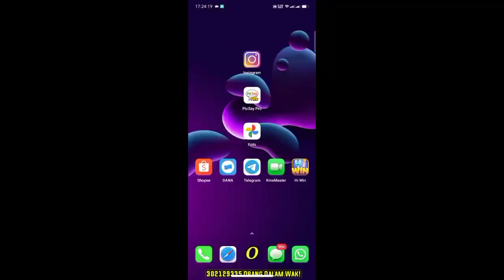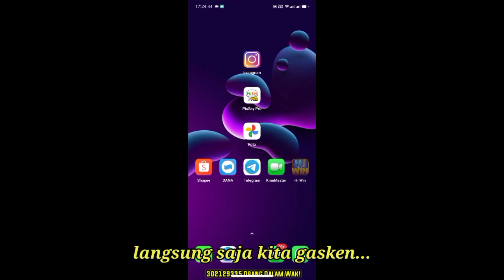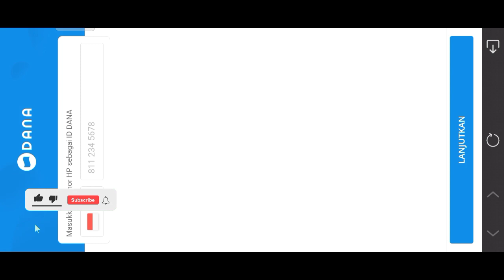Jp "FULL KAPAL" Duo Fu Duo Cai Hari Ini Ada juga Aplikasi Pesaing HDI😱 || Info Room Gacor Di Duo Fu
🔴Ingat!!!
DI BALIK KEMENANGAN
 YANG BESAR
PERCAYALAH
DI SITU PASTI ADA RIBUAN
KEKALAHAN
JUSTFORFUN

Oke gays, kali ini gw bakal main di slot duo fu duo cai dengan trik modal sedekah yang terbaru dan room yang mantap² boskuhhh...

Okeh boskuh. Semoga trik ini bermanfaat dan membantu para kawan² sloter mania , dan buat kalian yang mau mencobanya semoga bisa win juga seperti saya🙏